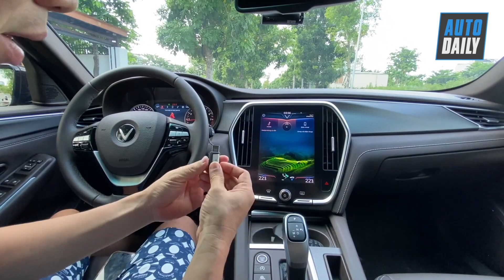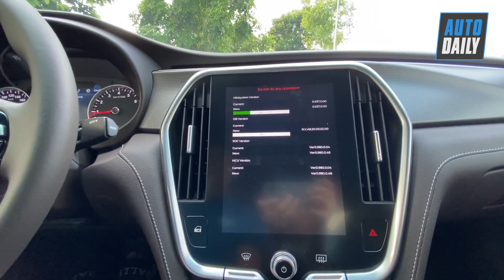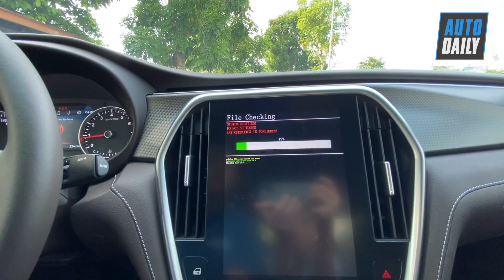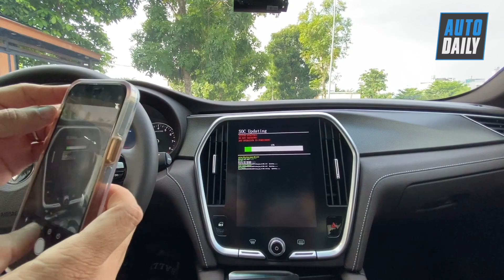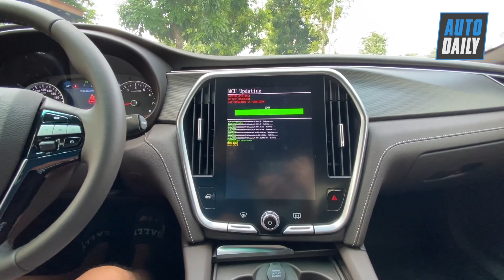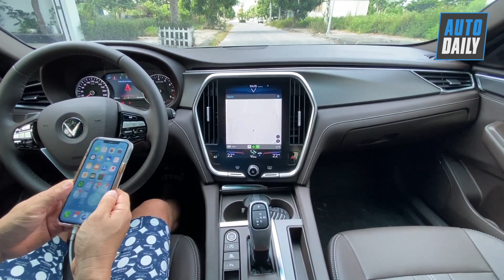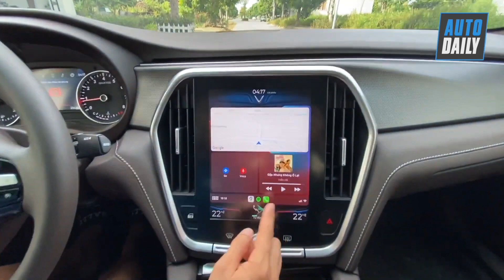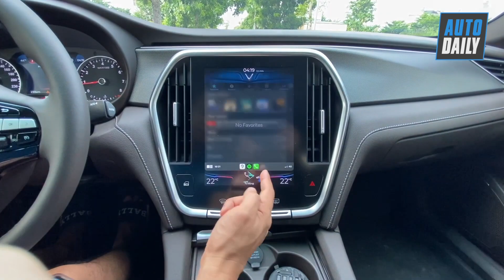Hướng dẫn tự nâng cấp Apple CarPlay cho VinFast Lux A2.0 và Lux SA2.0 tại nhà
[CẬP NHẬT TÍNH NĂNG APPLE CARPLAY]
Kính thưa Quý khách hàng, hiện tại VinFast Vincom Thái Nguyên đang triển khai cập nhật tính năng mới, quan trọng và tiện ích trên dòng xe VinFast LuxA và LuxSA. Đó chính là tính năng kết nối với Apple CarPlay trên các dòng phone, ipad:
- Cập nhật miễn phí 100%
- Hướng dẫn kết nối Apple Carplay
- Tiện ích dẫn đường bằng Google Maps, dẫn đường bằng giọng nói,...
- Nghe nhạc Zing Mp3, Nhạc của tui...
- Hiển thị như màn hình iphone trên màn hình VinFast Lux
Hãy mang xe VinFast Lux của Bạn đến VinFast Thái Nguyên để tận hưởng gói cập nhật quan trọng này!
🇻🇳 MÃNH LIỆT TINH THẦN VIỆT NAM 🇻🇳

Nguồn: Autodaily.vn